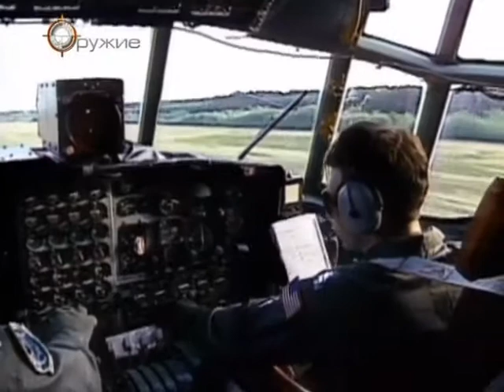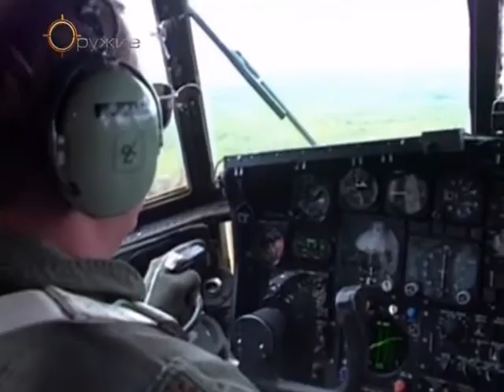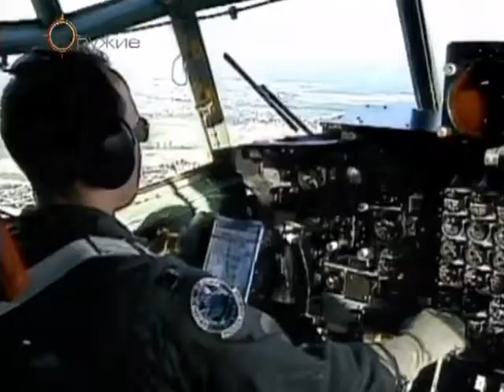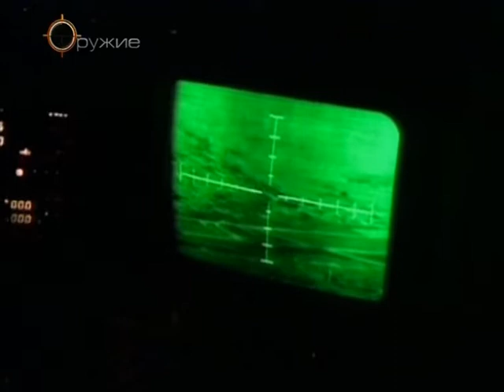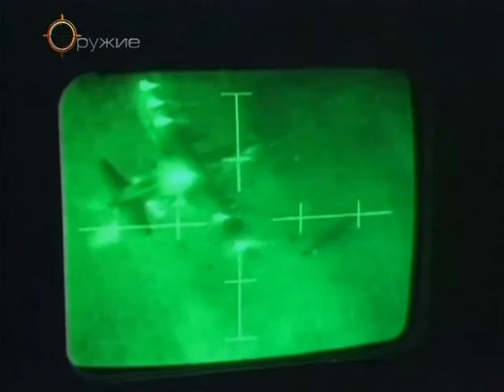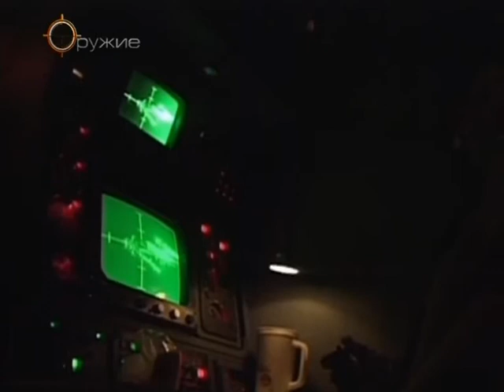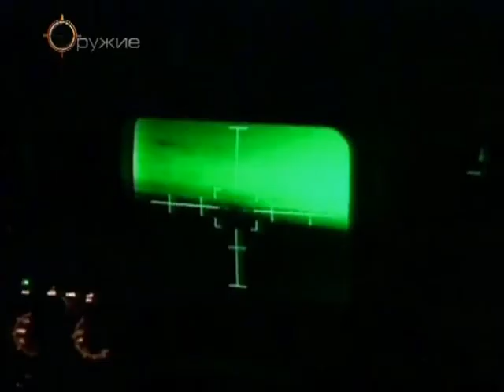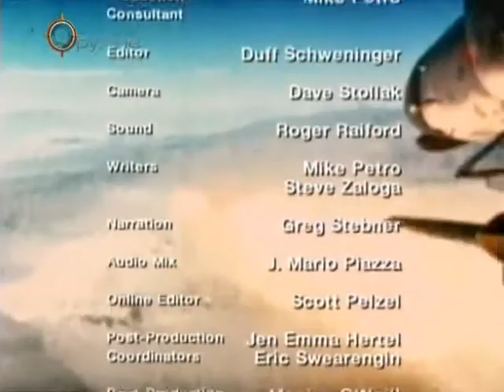Огневая мощь - Воздушное звено для спецопераций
Когда американские элитные группы войск «Зеленые береты» в спецназе, «Тюлени» в на флоте, «Рикон» в морской пехоте, нуждаются в помощи, они могут полагаться на воздушное звено для спецопераций. Благодаря высокоспециализированной оснастке, тренировкам без устали, это звено уникально подходит для весьма ответственных заданий. Эскадрильи специального назначения наиболее элитные боевые единицы во всем мире.
И при доставке солдат в глубокий тыл противника, и при нанесении мощного огневого удара, не смотря на непосредственную близость дружественных войск, эти части выполняют самые важные задания для своей армии.